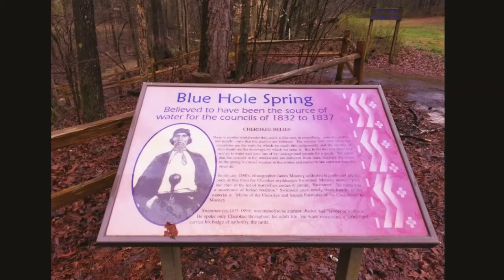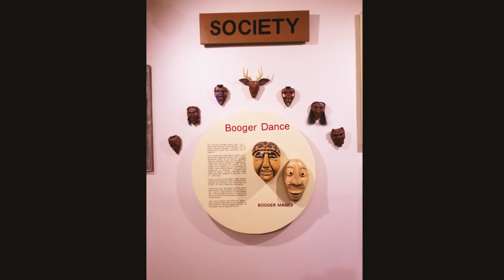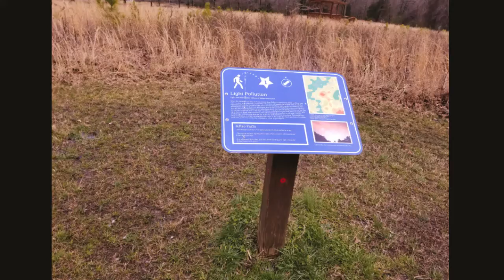Red Clay and Harrison Bay State Parks March 2019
Hiking Tennessee State Parks